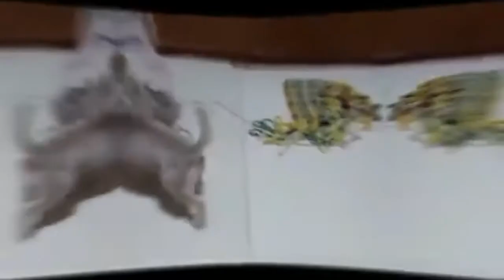Shih Tzu we are a dogs a Family Dog Lover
is a Pet proud of bearing has a double coat of hair is also#Shih Tzu also means little lion dog bread this dog i a lover,happy,and affectinate happy dogs is adorable and Intelligence dogs lover